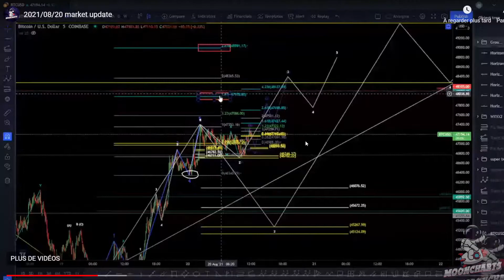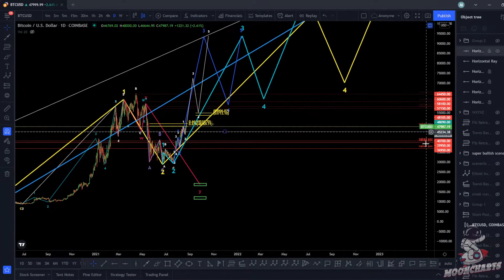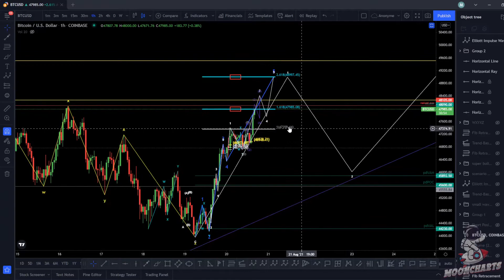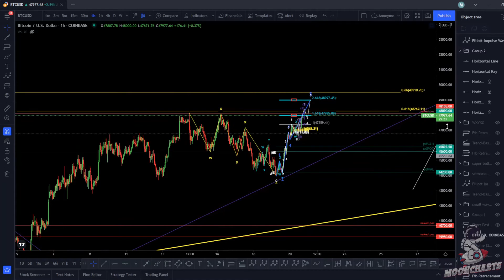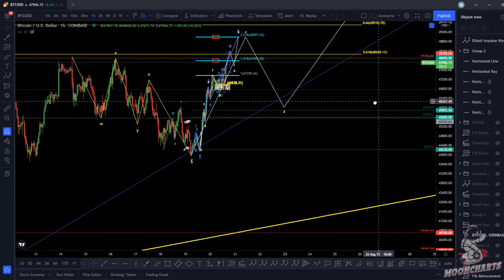⚠️EMERGENCY BITCOIN UPDATE !! SUPER BULLISH OR SUPER BEARISH ? | Elliott waves TA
Elliott Waves Analysis  (really strong TA!!!)

And you ? where do you think BTC will go ? Tell me in comments !